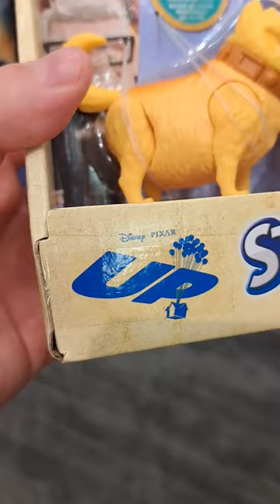Disney Pixar Up Movie Storytellers Toy Set at Target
Brand new Disney Pixar Up Movie Storytellers toys at Target! Mini figures, Carl Fredricksen, Russell, Dug. Toy hunt for Disney and Pixar toys.

Mailing Address:
Amusement Archive
941 West I35 Frontage Rd